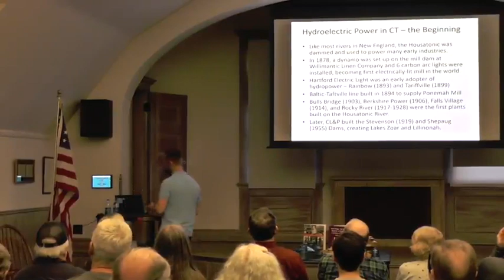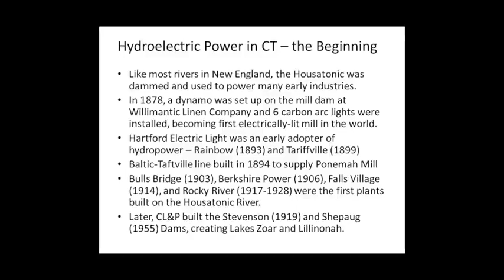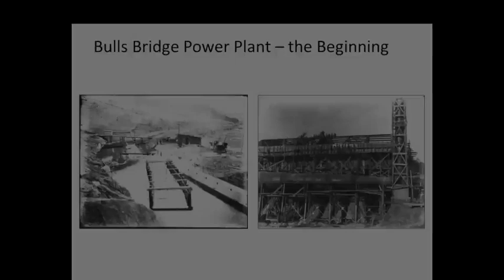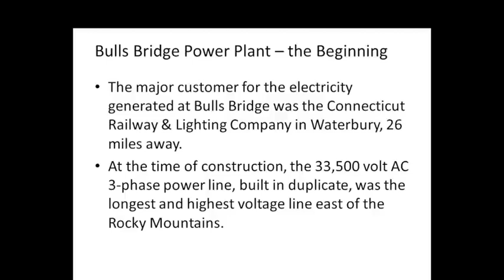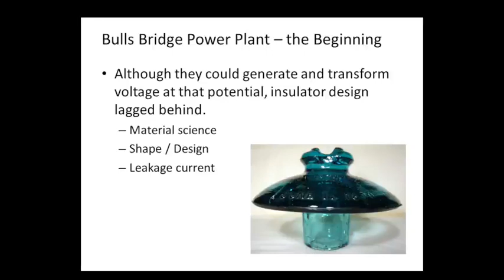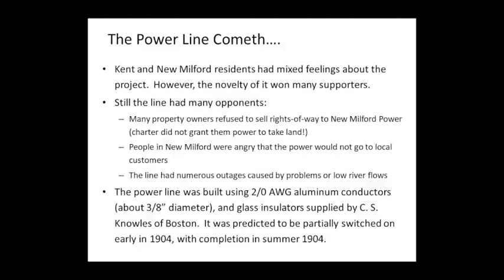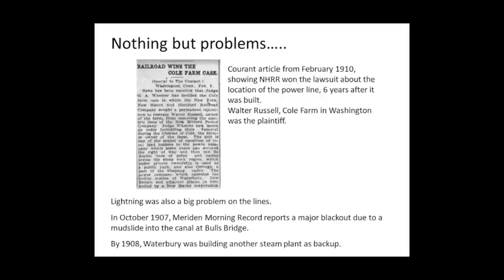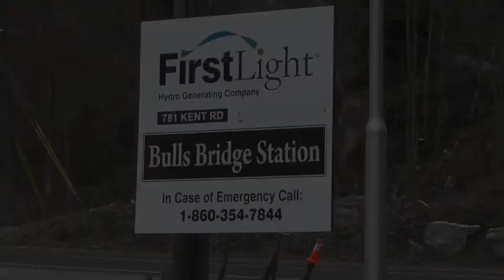Bulls Bridge Hydroelectric Plant History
My talk given at New Milford Public Library  April 10, 2019  Edited to 1 hour.